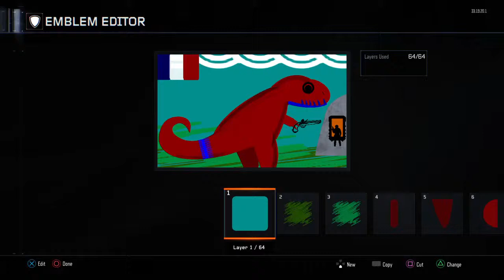Call of Duty®: Black Ops III dino 3